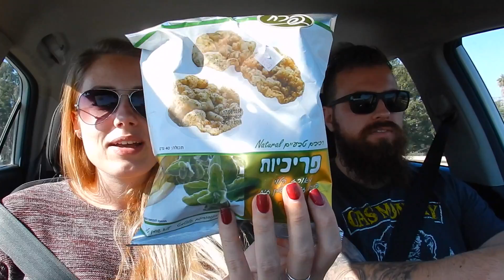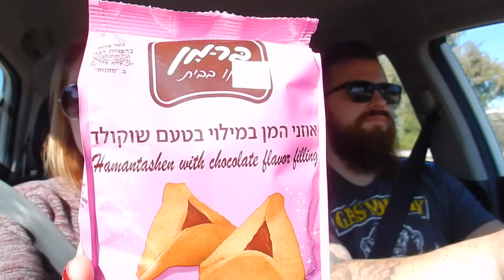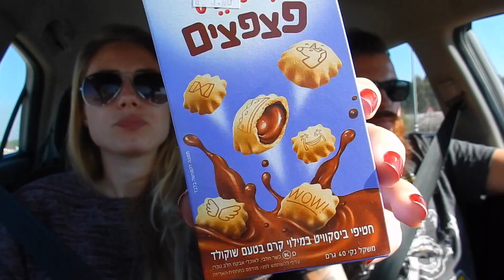Israelische Snacks Proeven! |Israel 4 By D